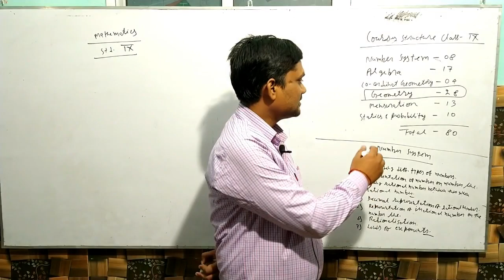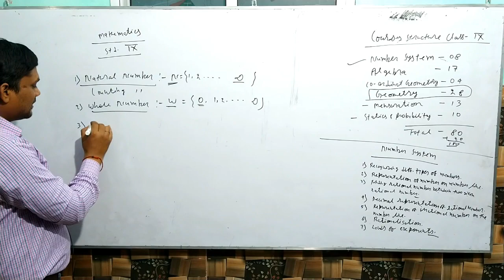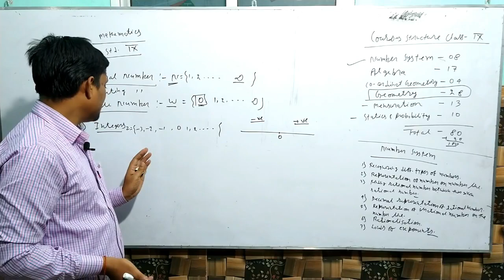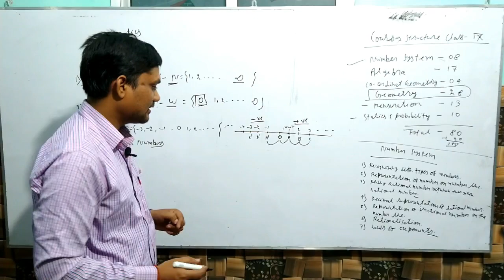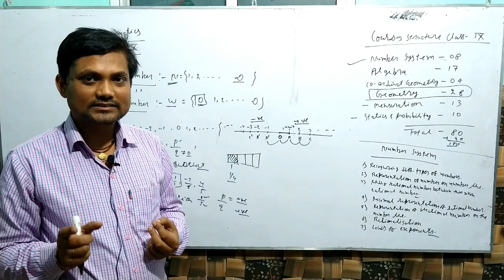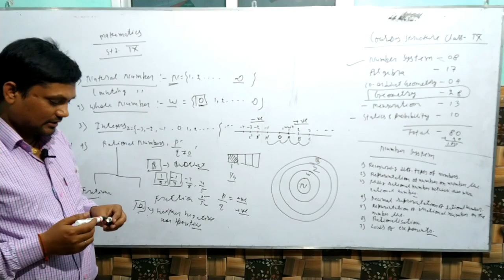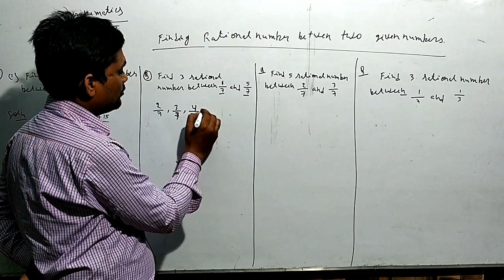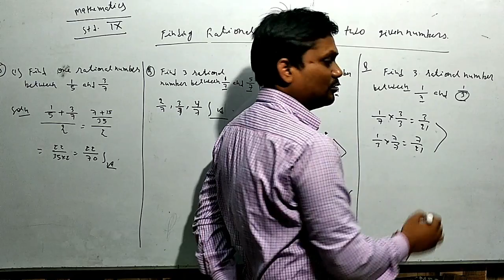CBSE, class 9 number system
This video is very important for all students of class 9, CBSE, ICSE and other state board examination